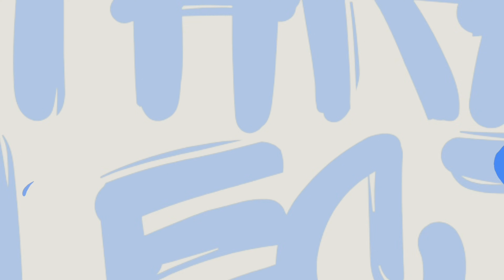വെറും 299₹ രൂപയ്ക്ക് കടകാലിയാക്കൽ🤍🤍youtube